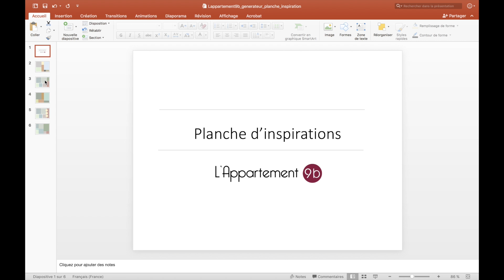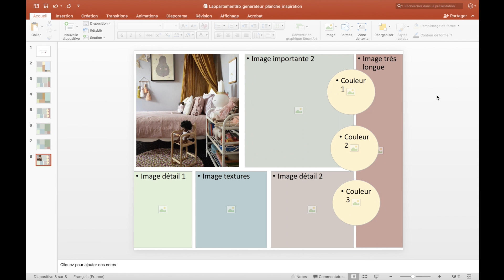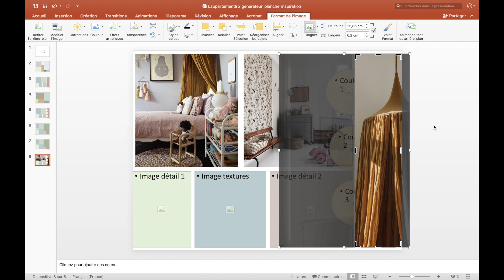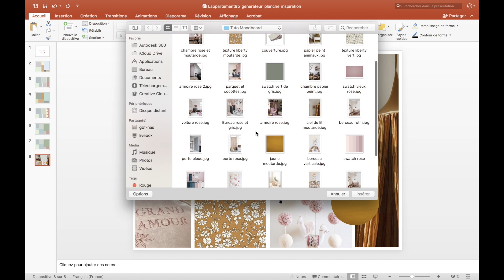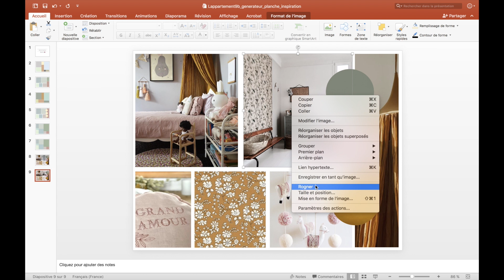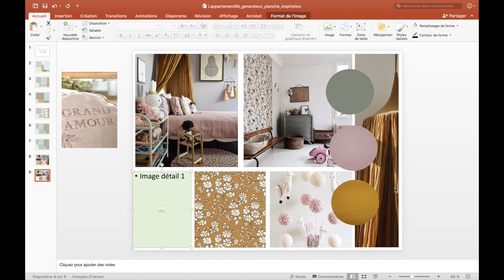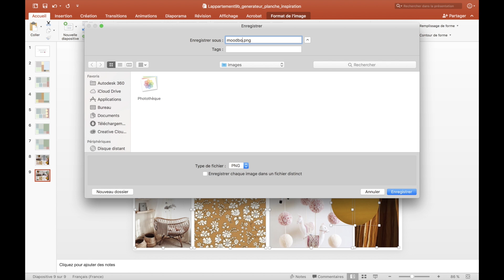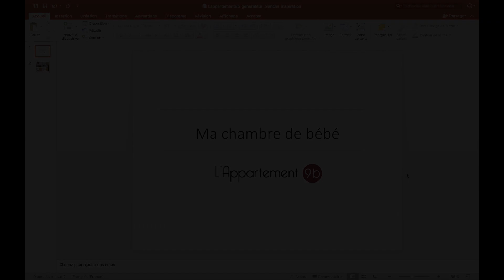Comment faire son propre moodboard déco facilement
Vous avez le projet de décorer ou de redécorer votre intérieur? Malgré les multiples sources d’inspiration qui existent comme Pinterest, Instagram, blogs...vous êtes perdu.  Dans ce tuto, nous vous montrons pas à pas comment créer un moodboard ou une planche tendance afin d’imaginer un intérieur qui vous ressemble.

// NOS PRESTATIONS :
// F O L L O W  US
// PRODUITS CITÉS DANS LA VIDÉO
// M U S I C